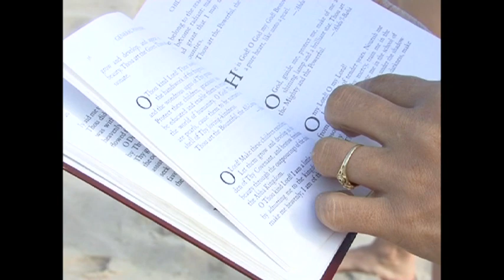Start from the Roots.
A film about a Maori Medicine Mother, who has lived her life learning about herbal medicine, and focuses her life on contributing to the betterment of society for generations to come. Anah Van Dorp, tells us her story of how she became a Baha'i and how she brings together her culture and faith, while raising her son Kiel. This touching story was filmed in the mountains of Kaitaia, in the north of New Zealand.

Directed by Ken Zemke
Camera by Sara Momtazian
Edited by Shadnaz Rahimi

Produced by the National Spiritual Assembly of New Zealand

JUN8UG Productions.